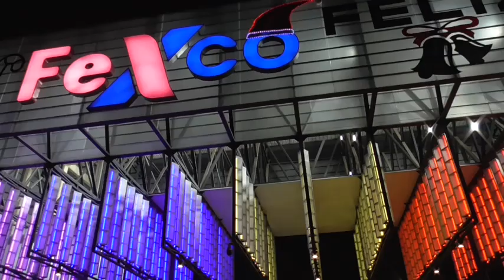FANTASÍA NAVIDEÑA 2023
AUTORA
María Rosario Carrasco Patzi
LUGAR
Cochabamba, Bolivia
AÑO
2023